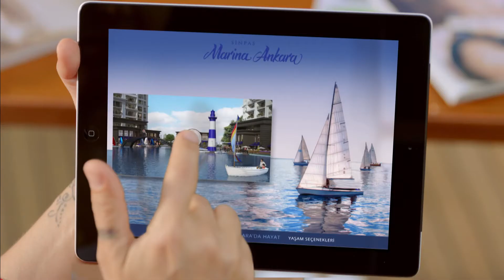Sinpaş Marina Ankara Reklam Filmi